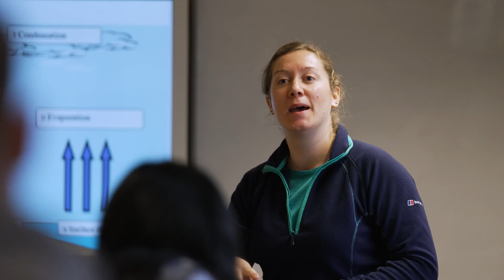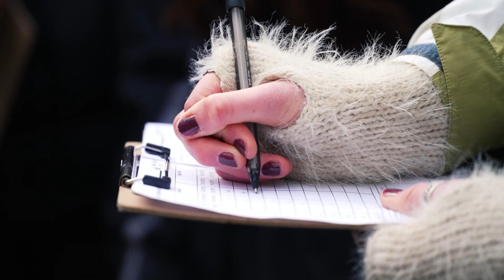Senior Field Studies Tutor | Field Studies Council Careers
Understand more about working as a tutor at Field Studies Council, working with primary and secondary schools, colleges, and universities to deliver curriculum-linked activities that will increase students understanding of nature and the environment.